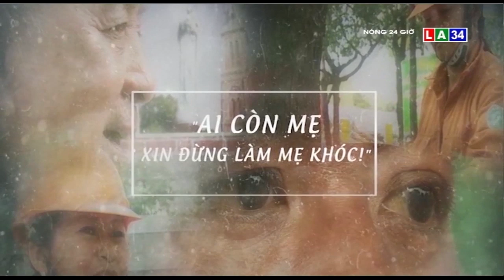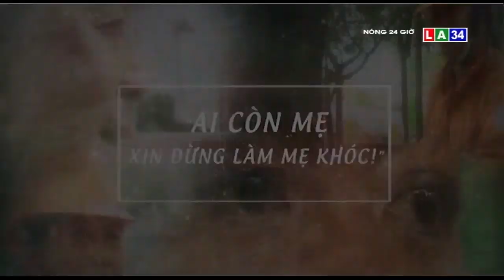"Ai còn mẹ xin đừng làm mẹ khóc!" | LONG AN TV